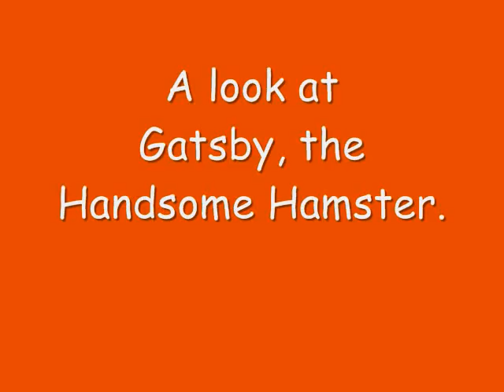Gatsby, The Handsome Hamster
Observe his cuteness and the way he responds to voices, and is perplexed by the things around him.